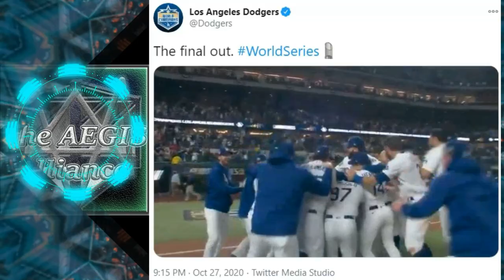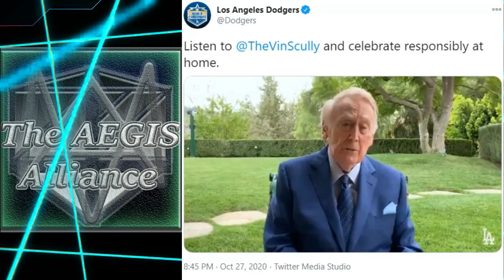The Los Angeles Dodgers Win World Series 2020 and a Message From Vin Scully